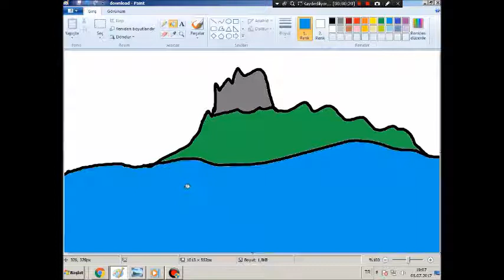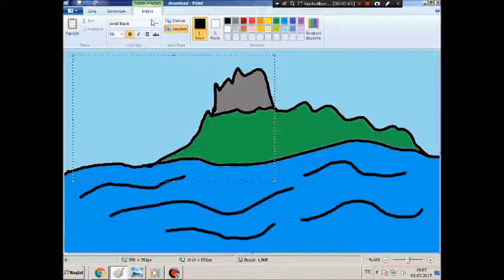Paint'ten Ruhi Çenet'in Kaybolduğu Adayı Çizmek (Clickbait)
selamlar guyslar bugün sizlerle clickbait yaptık